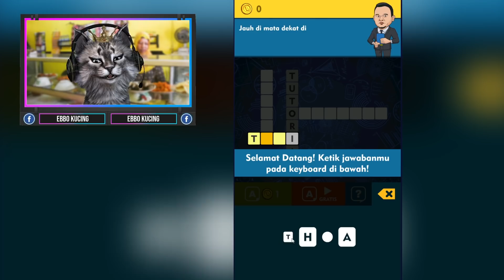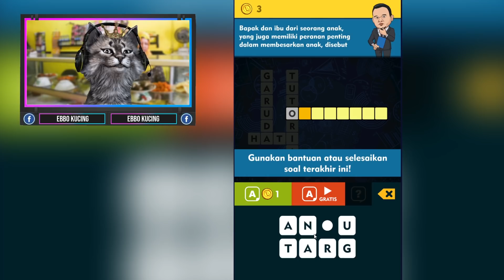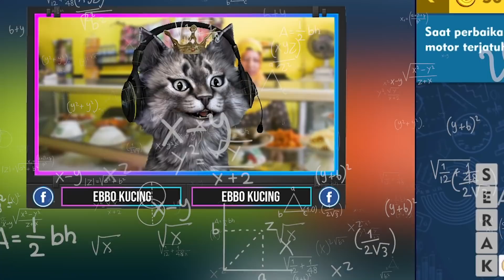CAK LONTONG + EBBO = DARAH TINGGI | TTS CAK LONTONG